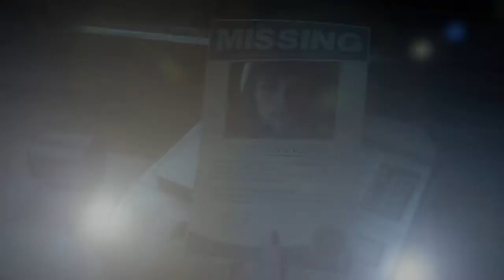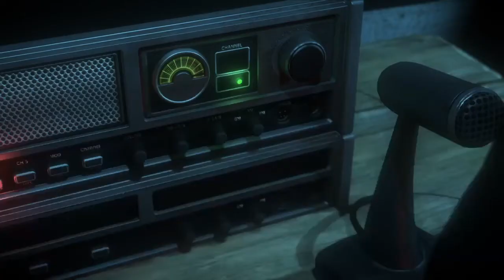Until Dawn - PART 9 | Psychosis | Giving Matt The Flare Gun | Avoiding Death (PS4 Commentary)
Until Dawn PS4 Commentary Gameplay Part 9 will include Chapter 6 Psychosis, Giving Matt The Flare Gun, Avoiding Death and will also include all Chapters, All QTEs - Quick Time Events - All Choices, All Decisions, All Deaths, All Totums, All 1952 Collectibles, All The Twins Collectibles, All Butterfly Effect Outcomes, All Mystery Man Clues, All Clues - Cluelines - a Review and the Ending of The Until Dawn PS4 story with Commentary.

Until Dawn is an interactive drama survival horror adventure game developed by Supermassive Games and published by Sony Interactive Entertainment for the PlayStation 4, and was officially released worldwide in August 2015.

Until Dawn was initially going to be a PS3 release with Playstation Move compatibility, but an announcement in August 2014 stated that it would be a Playstation 4 exclusive.

Until Dawn was met with a positive critical response upon release, with praise directed at the visuals, 'choice' mechanic, horror elements, music, characters, voice acting, and gameplay design. Most of the criticism the game drew concerned the second half of the story, the camera angles, character movement, and the game's partially linear plot.